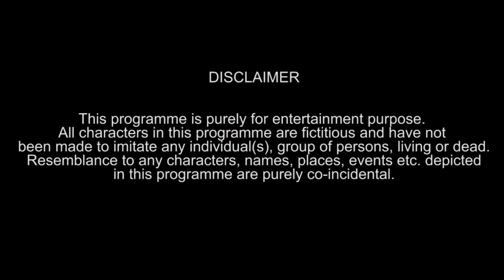Types of people in GYM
Written & Editing by     :  Siva Raj

CAST                        :  Antony Nirmal Raj
                                     Ganesh
                                    Shruteen Reddy
                                    Ravi Teja
                                    Subbu
                                    Anil